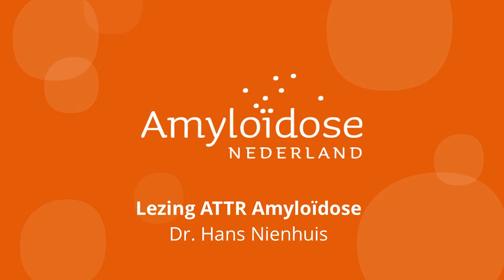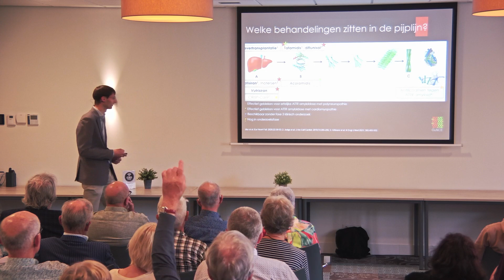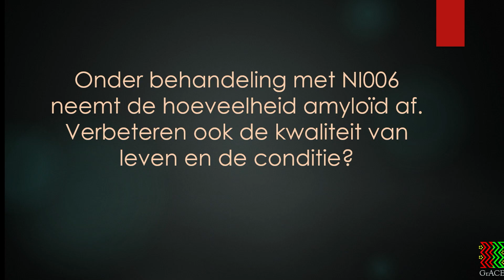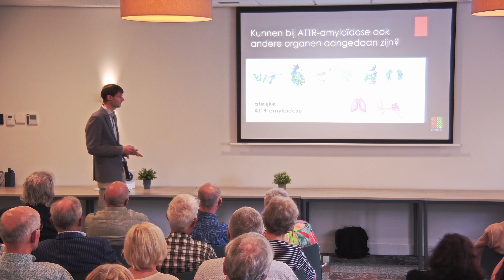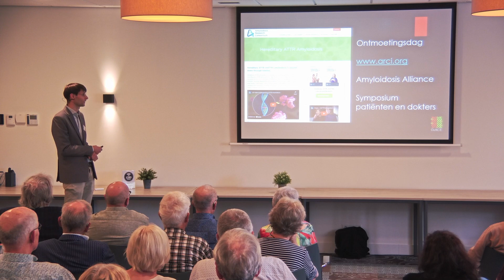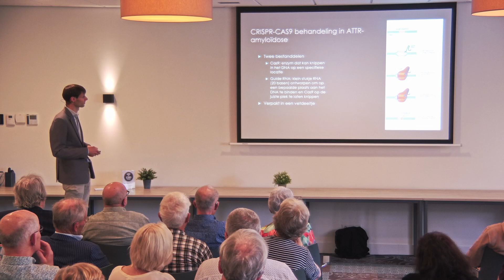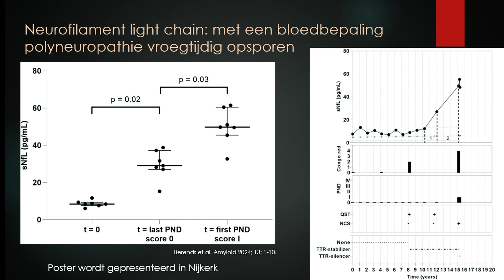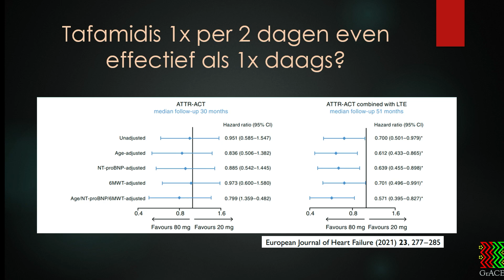Ontmoetingsdag Amyloïdose NL 8 juni 2024 Dr Hans Nienhuis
Presentatie op de ontmoetingsdag om vragen te beantwoorden